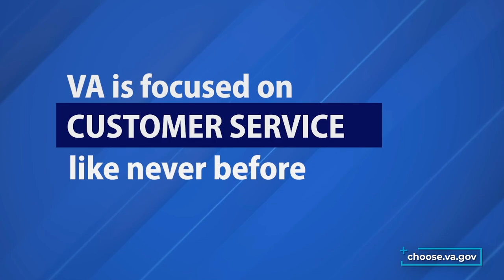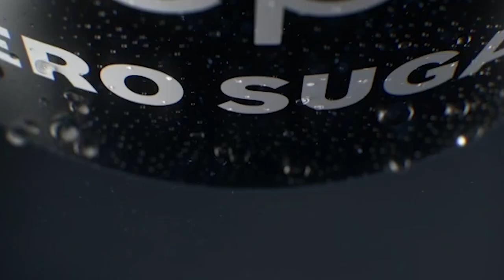On The Course With Mark Rypien | The Legacy | Episode 14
Super Bowl MVP Mark Rypien joins Doc Walker from the golf course to discuss "The Posse," the path to becoming a starter and how important The Hogs were to keeping his jersey clean.